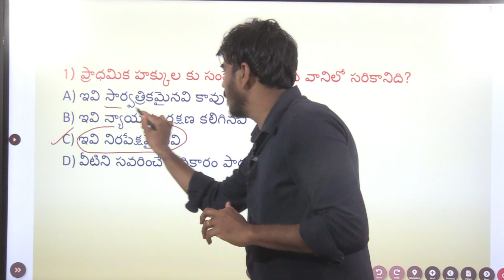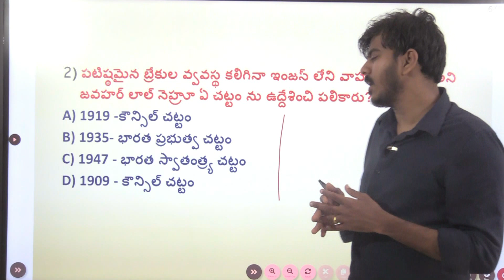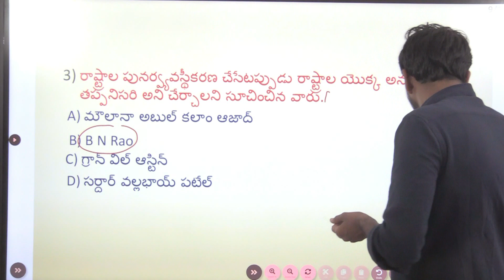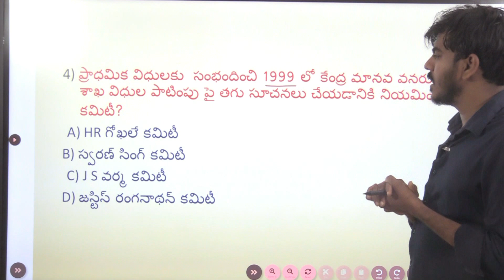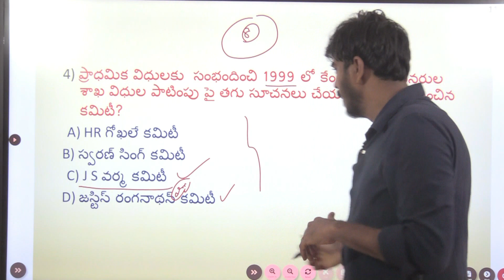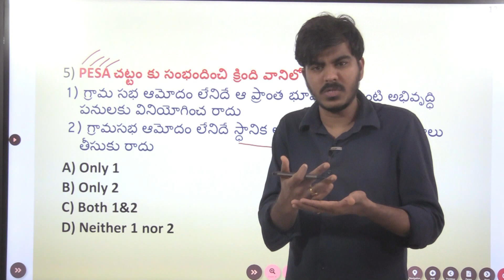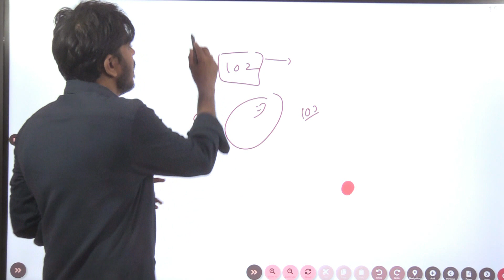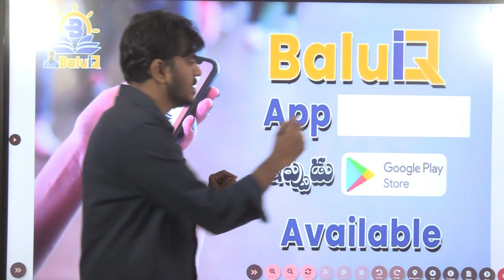భారత రాజ్యాంగం లోని అతి ముఖ్యమైన బిట్స్- విశ్లేషణ [ Expected Indian Polity Bits]...